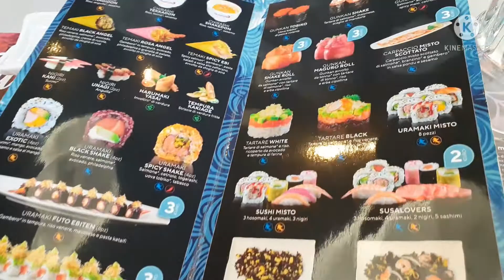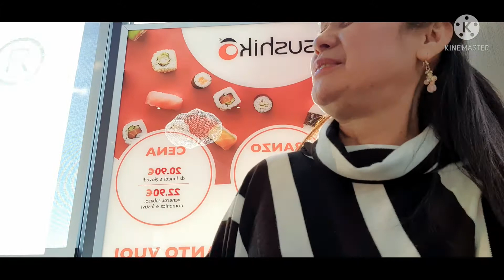Sushiko❤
New taste of Sushi at Sushiko.
we were invited and able to taste a different Chinese foods , eat all you can!!!
till your stomach is full 😋